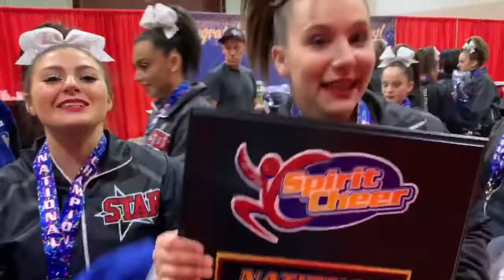STAR Athletics | A Clean Sweep at Spirit Cheer | Boonton NJ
Want to do this??
Experience professional, fun and exciting tumbling classes and All Star Cheer Teams in Boonton, NJ.

Come experience the difference a totally comprehensive tumbling and cheer program provides to your family. Focusing on fitness, fun, and personal development to give your family an unfair advantage in life through our Character Development Program.

Classes, Private lessons, Choreography, and Gym Rentals available.

STAR Athletics All Stars Cheer, 85 Fulton Street, Boonton, NJ 07005